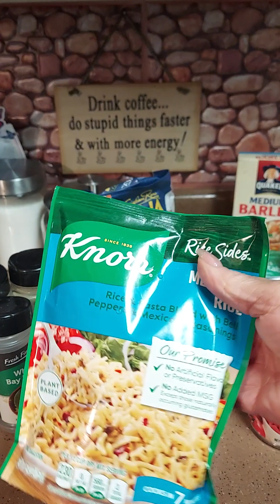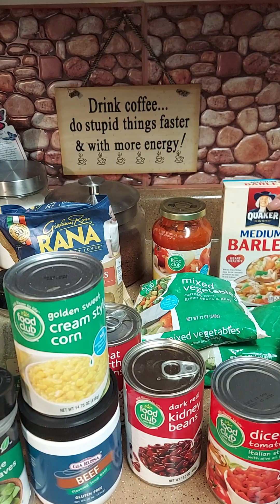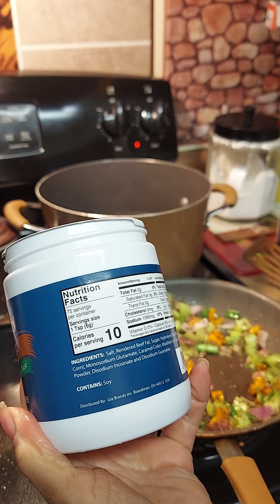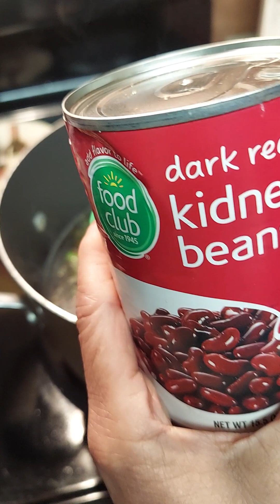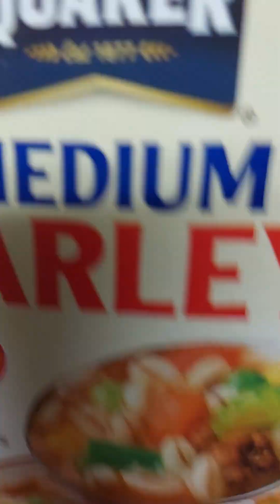vegetarian Soup. mmmm good. Ya'll better ask somebody.